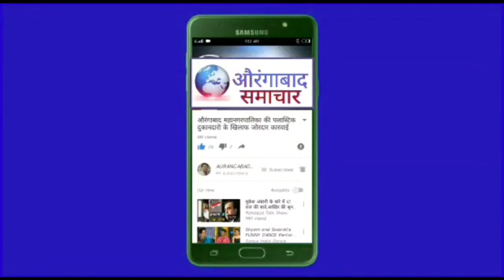औरंगाबाद मार्केट कमेटी चुनाव 2023 : ईसा खान को कमीयाब कराने व्यपारी एकजूट अब की बार जीत पक्की